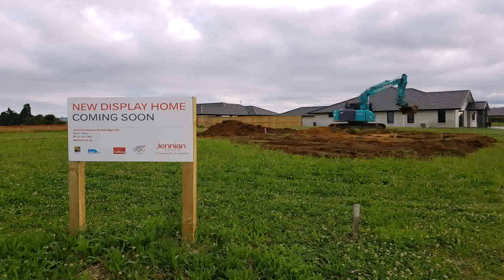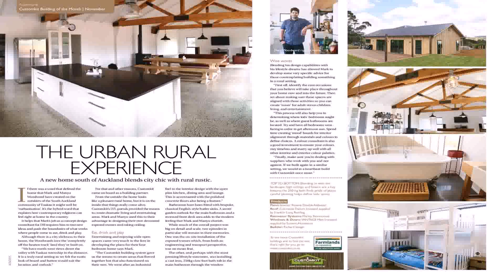Pre Designed House Plans Nz (see description)